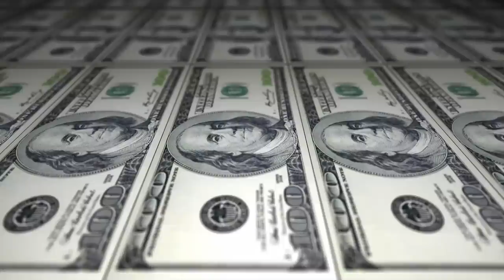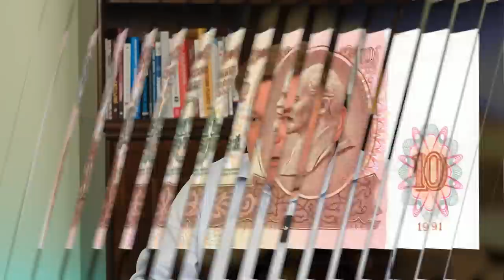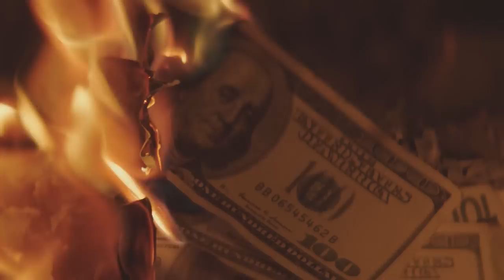«Инфляция сделает бедных НИЩИМИ!»🎙Максим Темченко и Максим Петров об инвестициях в кризис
Вы не поверите своим глазам: у меня в гостях тот самый Максим Темченко — инвестор, тренер, автор обучающих программ, собственник бизнеса, создатель международной франшизы «Клуб Миллионеров», объединяющей 77 филиалов в семи странах.

Беседа двух инвесторов (да ещё и двух Максимов) – супершанс быстро прокачаться, поэтому скорее смотрите интервью. Обсудим:

✒️что происходит в мировой экономике?

✒️как развивается кризис?

✒️вопрос образования: на кого и где учиться?

✒️циклы в мировой экономике

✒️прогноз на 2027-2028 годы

✒️обесценивание активов в кризис

✒️кейсы из практики

❓Ну что, наша беседа была полезной для вас? Какой класс активов нравится вам больше остальных?

00:00 — Интро
00:10 — Что происходит в 2023 году?
03:29 — Кому выгодна инфляция? Продажа активов
05:10 — Вопрос образования
06:41 — Что делать с активами в 2023 году?
10:56 — История про план Б. Прогноз на 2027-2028 гг.
15:08 — Стоит ли сейчас покупать активы?
16:18 — Кредитные циклы
17:48 — Вывод и рекомендации✏️